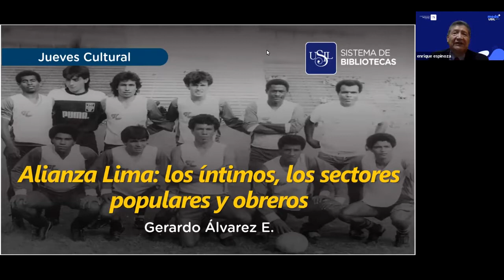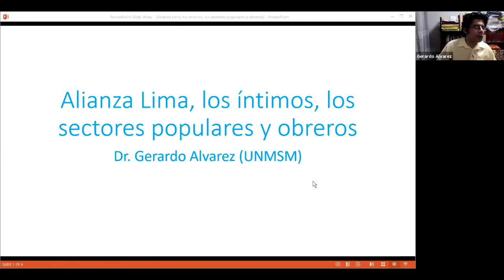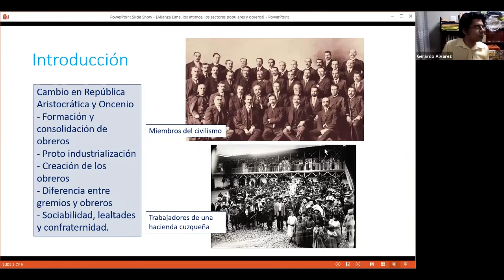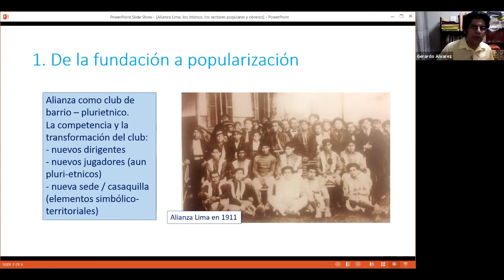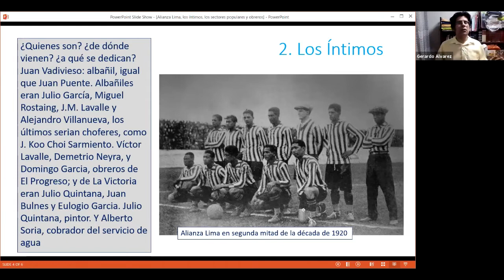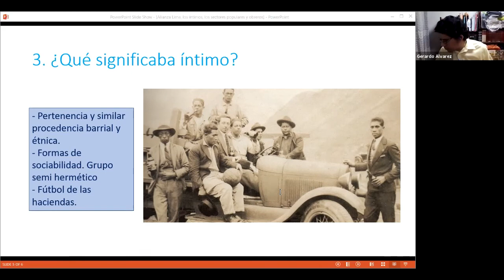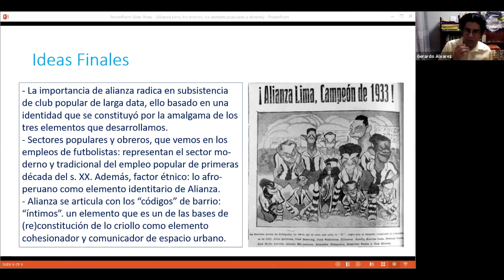Alianza Lima: los íntimos, los sectores populares y obreros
Jueves Cultural presenta a Gerardo Álvarez E. con Alianza Lima: los íntimos, los sectores populares y obreros.

El doctor Gerardo Alvarez Escalona, quién ha escrito una obra reciente sobre el fútbol peruano además de muchos artículos, sobre historia y deporte, presentará un fresco de la identidad del Club Alianza Lima, en consonancia con los cambios que vivía la sociedad limeña de aquel entonces.

27 de mayo de 2021